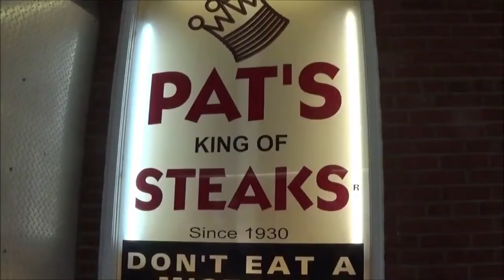East Coast Adventure Guided Tour 2021. Boston, New York City, Philadelphia, and Washington, D.C.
👉🏽 ABOUT THIS VIDEO:
Promotional Ad for upcoming Guided Tour to Boston, New York City, Philadelphia, and Washington, D.C. Check out our guided tours at

👉🏽 Need a Guided Tour?  From couples to large groups, we can organize the perfect tour for you.

ABOUT LORNA AND DANTE:
We are a couple of Professional Tour Guides living between our home countries, Northern Italy and Washington, D.C. We own and operate: VAFELTRE TOURS in Trentino Alto Adige and TourDCwithUS.com in Washington, D.C. USA
Our Channel is about Discovering New Places, Travel Advice, History, Culture.
Our Vlog is about how we live in two countries raising our trilingual daughter.

Lorna and Dante